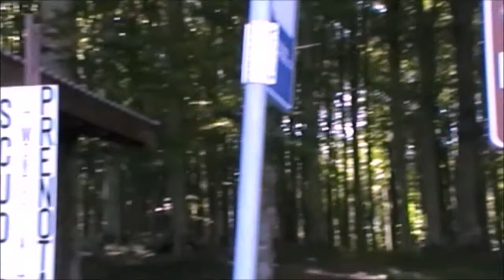Gita in Maremma .Quando la Pandemia era lontana Monte Amiata e Piancastagnaio